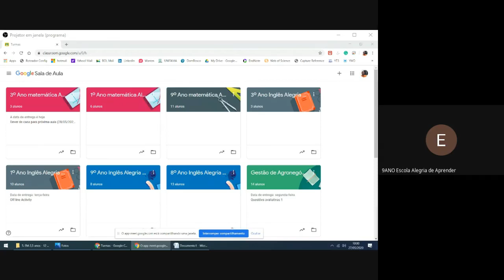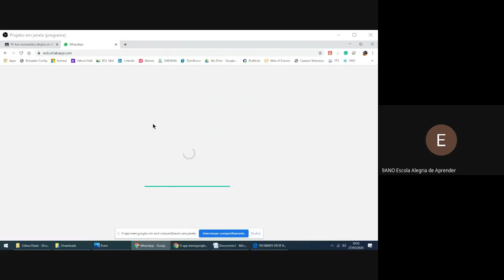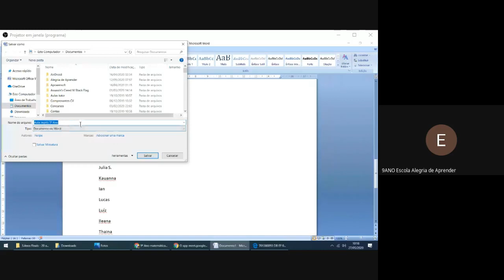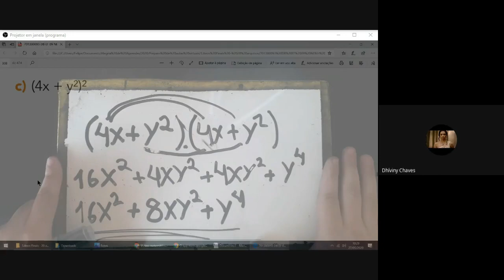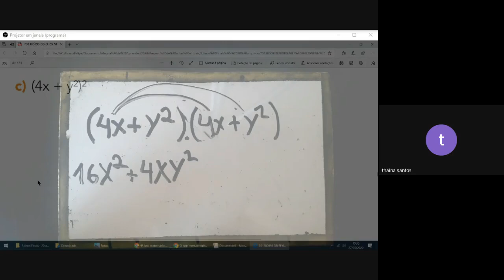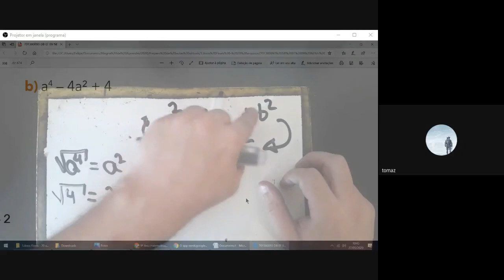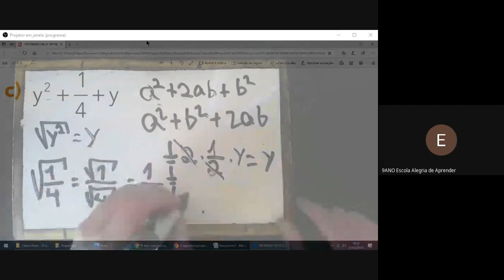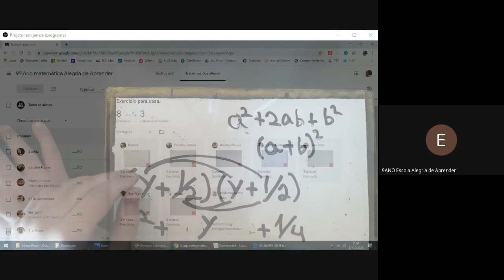AULA 3 27 05 2020